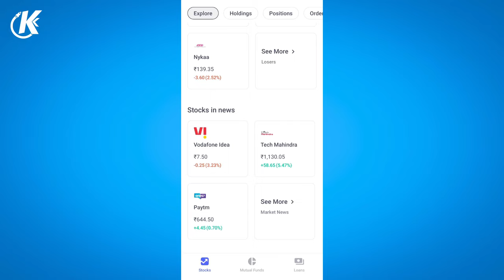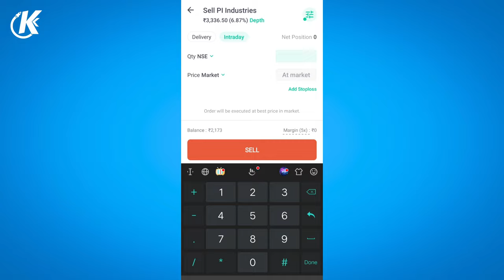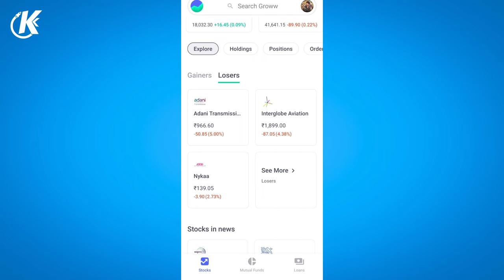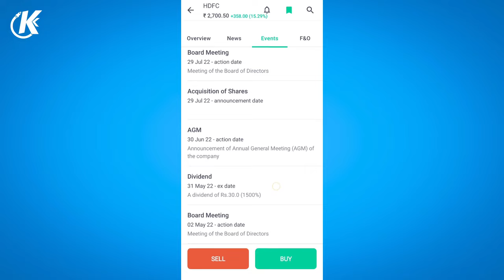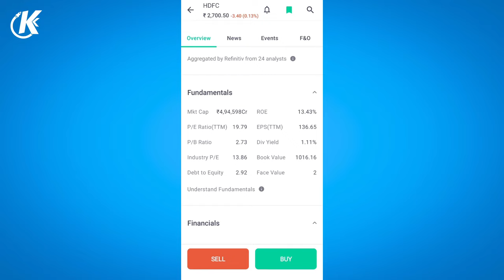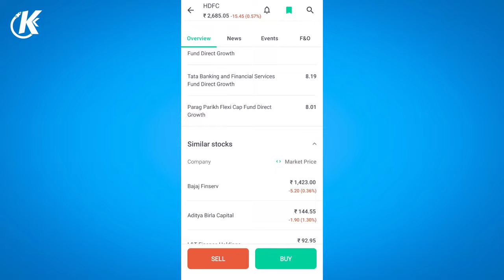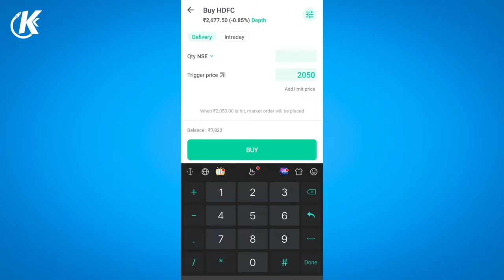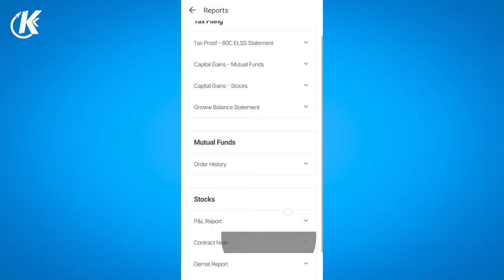How to Use Groww App in Tamil | How to Buy & Sell Stocks on Groww | Invest in Share Market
How to Use Groww App in Tamil | How to Buy & Sell Stocks on Groww | Invest in Share Market For Beginners | Groww App Full Demo in 2023

Hi, I'm Karthik
      In this video, you will know about how to invest in stock market through Groww app for beginners. If you are planning to start investing & grow your money through share market then Groww's interface is super easy for beginners to use. Moreover, we have shown the Groww app's complete detailed demo where anyone can easily buy & sell shares on Groww platform. In addition to this, Groww provides you FREE demat + trading account where you can invest in share, mutual funds, IPO & many more.
   In this detailed tutorial, we have shown how to buy and  sell stocks on Groww app. Then, how to check a company's fundamentals, technicals & financials.

➤ Queries Solved:
1) How to use Groww app in Tamil
2) How to buy and sell stocks for beginners in Groww in Tamil
3) How to buy stocks in Groww app in Tamil
4) How to sell stocks in Groww app in Tamil
5) How to invest in stock market for beginners in Tamil
6) What is Groww app in Tamil
7) Which is the best Groww app complete demo in step by step in Tamil
8) How to trade in Groww app in Tamil
9) How to do intraday trading in Groww app in Tamil
10) How to do Groww app buy and sell in Tamil
11) Groww app full details in Tamil
12) Groww app tutorial for beginners in Tamil
13) What is GTT order in Groww app in Tamil
14) How to invest money in Groww app in 2023
15) How to apply for an IPO through Groww in Tamil
16) Groww app kaise use kare in Tamil
17) How to do long term investment through Groww app in 2023
18) How to buy Nifty BEES in Groww app in Tamil
19) What is delivery and intraday trading in Groww app?
20) How to invest in Nifty 50 in Groww in Tamil
21) Groww app demo in Tamil
22) How to sell delivery shares in Groww app in Tamil

► Start Investing in Stock Market & Mutual Funds :
Open Demat Account: